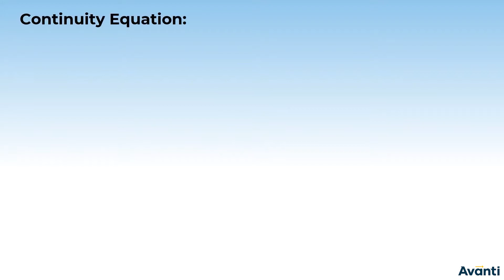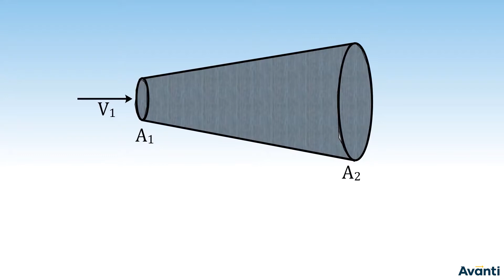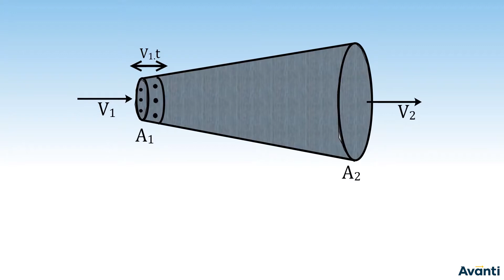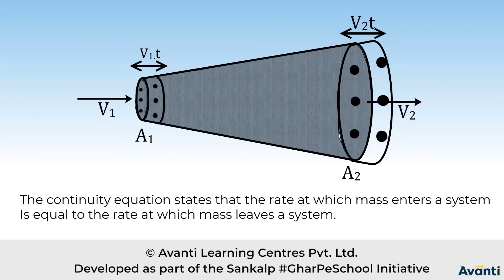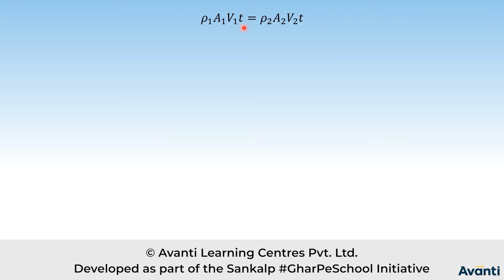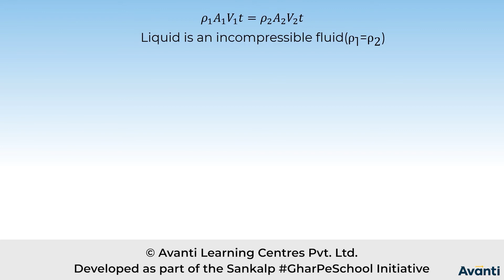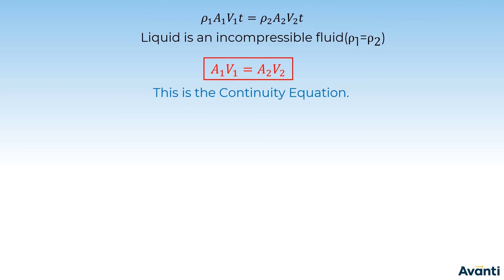2. 11P10.3 CV 2 Continuity Equation and Bernoulli's Principle Part 1